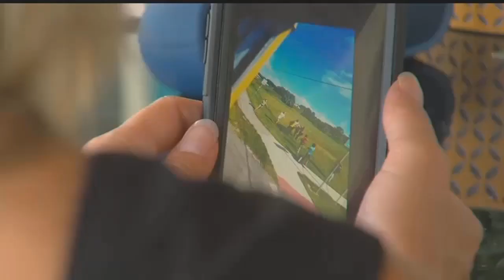Two fights in 2 days involving middle school girls at Punta Gorda bus stop